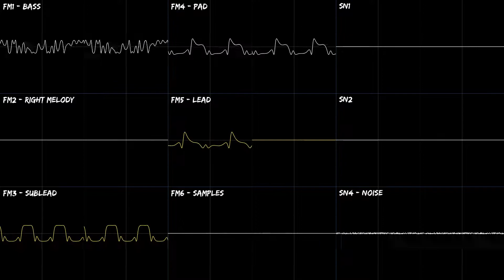Gain Ground OST - Present Age Megadrive Cover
Here is a cover of Gain Ground's Present Age, requested by @BattleshipRadioTV. I don't normally take suggestions but this one really stuck with me !